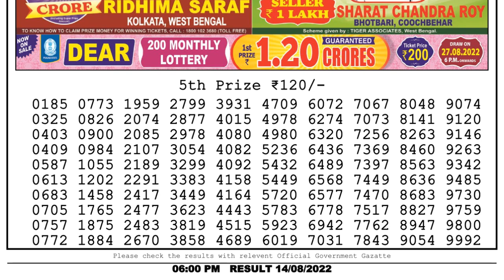🔴 Lottery Sambad Live 06:00pm 14/08/2022 Day Nagaland State Dear Lottery Result Pdf Download